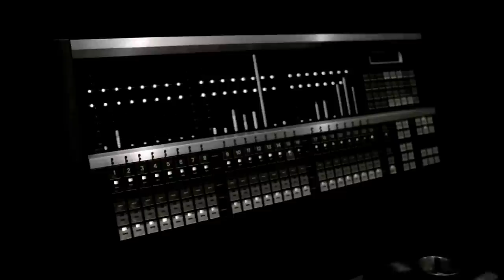Soulstack - Tip Of My Tongue - live in the Studio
Recorded live off the floor at Canterbury Music Company in 2015. To purchase this album, visit: